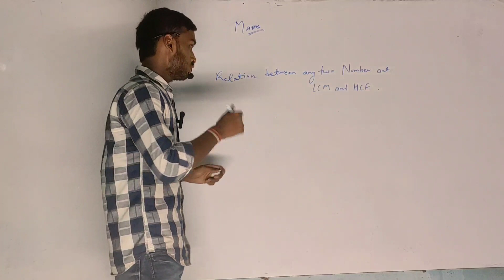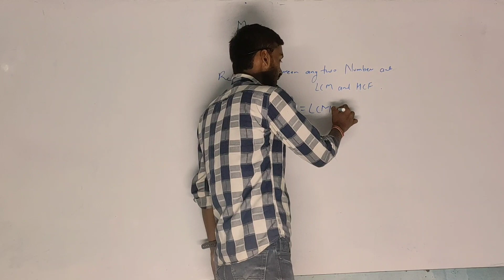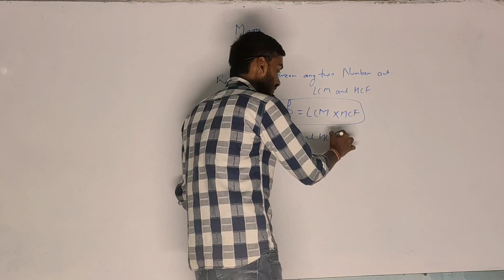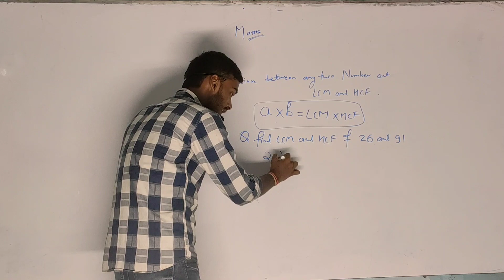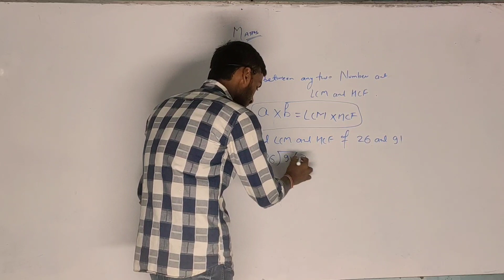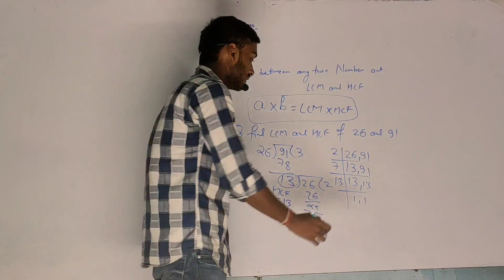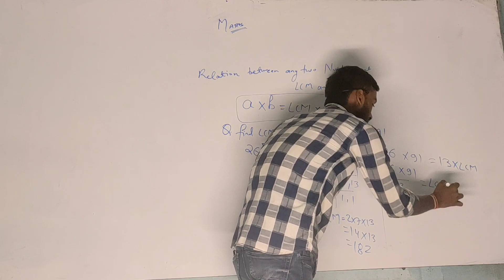Class 10th Real Numbers। Most Important Topic।Relation HCF,LCM and Product of Two Numbers।@utk649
Sure, let's start with the definitions of HCF (Highest Common Factor) and LCM (Least Common Multiple) and their relationship with the product of two numbers.

1. HCF (Highest Common Factor):
The HCF of two or more numbers is the greatest number that divides each of them without leaving any remainder. In other words, it is the largest common divisor of the given numbers.

For example, consider two numbers 12 and 18:
The divisors of 12 are 1, 2, 3, 4, 6, and 12.
The divisors of 18 are 1, 2, 3, 6, 9, and 18.

The common divisors are 1, 2, 3, and 6. Among them, the greatest number is 6, so the HCF of 12 and 18 is 6.

2. LCM (Least Common Multiple):
The LCM of two or more numbers is the smallest number that is divisible by each of them without leaving any remainder. In other words, it is the smallest common multiple of the given numbers.

For example, consider the same two numbers 12 and 18:
Multiples of 12: 12, 24, 36, 48, 60, ...
Multiples of 18: 18, 36, 54, 72, 90, ...

The common multiples are 36, 72, and so on. Among them, the smallest number is 36, so the LCM of 12 and 18 is 36.

Now, let's talk about the relationship between HCF, LCM, and the product of two numbers:

Given two numbers a and b, their product is denoted as a * b. The relationship between HCF, LCM, and the product of two numbers is as follows:

a * b = HCF(a, b) * LCM(a, b)

This means that if you multiply the HCF and LCM of two numbers, the result will be equal to the product of those two numbers.

For example, using the previous numbers:
12 * 18 = 6 * 36

I hope this clarifies the relationship between HCF, LCM, and the product of two numbers.